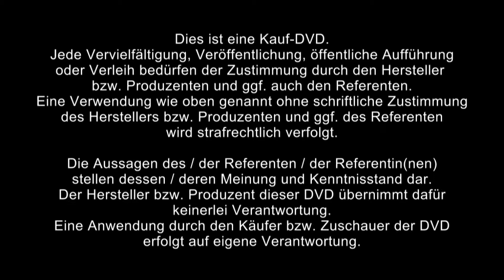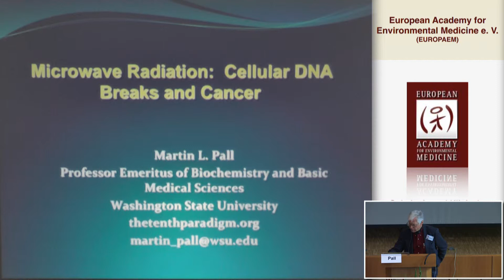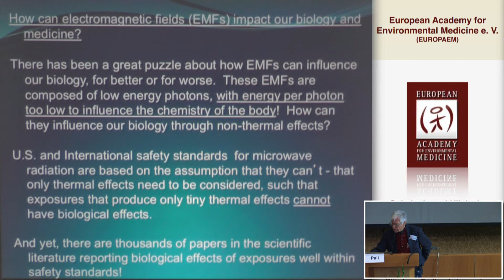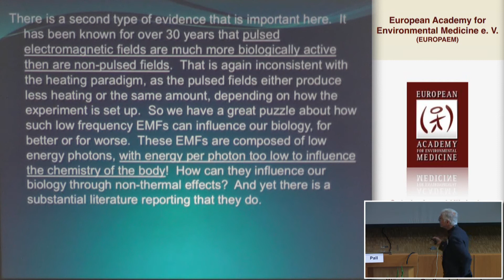1/2: Prof. Dr. Martin Pall: Elektromagnetische Strahlung, DNA-Strangbrüche und Krebs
International (ICNIRP) safety standards are based on the assumption that microwave and lower frequency electromagnetic fields (EMFs) act primarily via heating; however, there are thousands of studies reporting biological effects, effects that falsify this claim. Furthermore it has been known, for over 30 years, that microwave pulsed fields are often much more biologically active than are non-pulsed fields, an observation incompatible with a thermal effect. Biological effects of various EMFs have now been shown to be produced by activation of voltage-gated calcium channels (VGCCs), with such effects being blocked by calcium channel blockers. This mechanism is also supported by hundreds of studies showing that excessive intracellular calcium or changes in calcium fluxes and/or signaling are produced following EMF exposures. Biophysical modeling studies (Panagopoulos et al 2000; 2002) showed that EMFs can activate voltage-gated ion channels by interacting with the charged amino acid residues which regulate the opening and closing of these channels. Thus direct VGCC activation by EMFs is biophysically plausible. Health concerns have focused on microwave EMFs because of the great recent increases in exposures. Responses to EMF exposures are thought to involve the role of nitric oxide (NO) through calcium/calmodulin activation of the two NO synthases nNOS and eNOS. Downstream effects of NO involve either NO signaling through cGMP and activation of the G-kinase or reaction of NO with superoxide to produce peroxynitrite (ONOO-), free radicals and oxidative stress. Therapeutic effects of microwave EMF exposures are thought to be produced by NO signaling. Other well-documented effects of microwave EMF exposure can be produced via VGGC activation, most often through the ONOO-/ oxidative stress pathway.
Carcinogenesis produced by microwave and other, lower frequency EMFs is thought to involve both single strand and double strand breaks in cellular DNA, produced by the ONOO-/free radical/ oxidative stress pathway, as is also guanine nitration in DNA. Each of these has been shown to be involved in inflammatory carcinogenesis, so their role in causing cancer cannot be doubted. Perhaps more surprisingly, ionizing radiation carcinogenesis also acts in a somewhat similar way via the generation of free radicals via Compton scattering. Thus the downstream effects of microwave and lower frequency radiation exposures act to cause cancer in ways that are identical to those involved in inflammatory carcinogenesis and also quite similar to the downstream effects of ionizing radiation exposure.

A number of other reported effects of microwave EMFs are to be discussed, effects that can also be explained as being due to downstream effects of VGCC activation. While it is quite possible that VGCC-independent effects of microwave and other lower frequency EMFs will be discovered, at this point such VGCC-independent effects must be considered to be speculative.